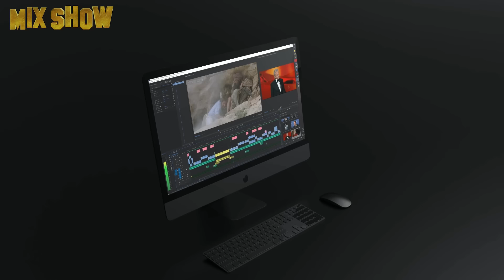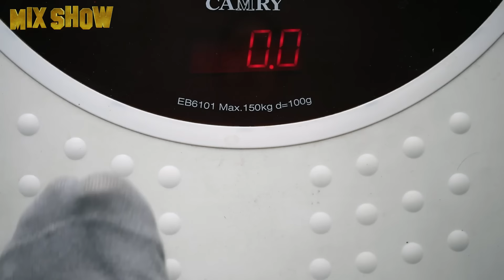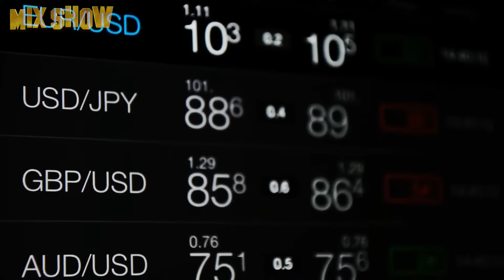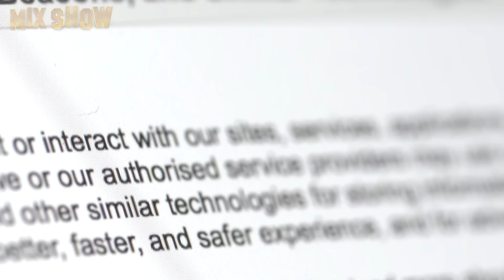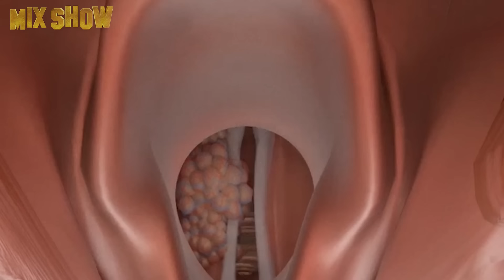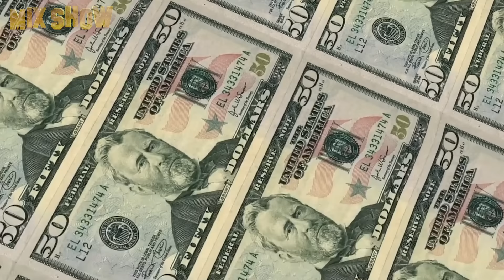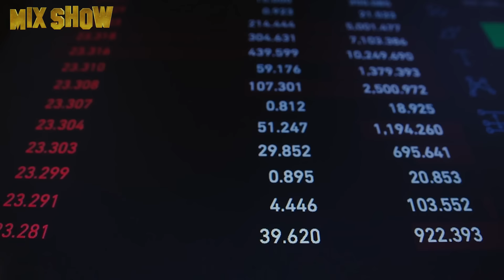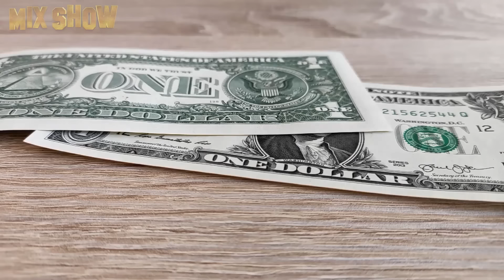How Michael Douglas lives and how much he earns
Michael Douglas is a famous actor, producer, and representative of the famous acting dynasty. He's made a successful career akin to his father's, Kirk Douglas, and become a true Hollywood legend. We will tell you about his path to the top in this video.

Richard Gere | How the ladies' man lives and where he spends his millionssssss

Richard Gere is a talented Hollywood actor and film producer, Buddhist and public figure. He is often perceived as a lucky man and a darling of fate, but if you look closely, you will see a great personality, an altruist and a man who has been searching for his true Self for many years. We have made this video to learn more about him.